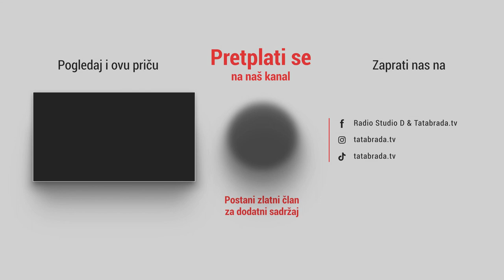Najbolja janjetina na kiseljacima! Može i za 60 minuta!